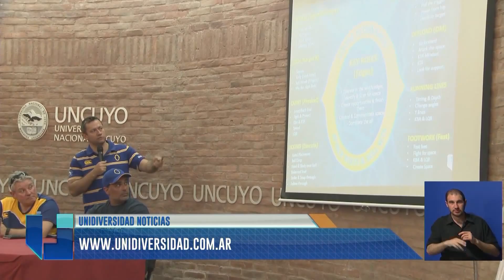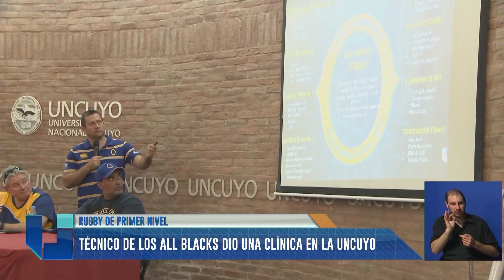Deportes junto a Gastón Lucero (14/11/16)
- Mendoza le ganó a Rosario con puntos bonus y es puntero
- Técnico de los All Blacks dio una clínica en la UNCuyo
- El Lobo le ganó al Cruzado y se afianza en la punta de su zona
- Huracán venció al CEC y se metió en la próxima fase del certamen